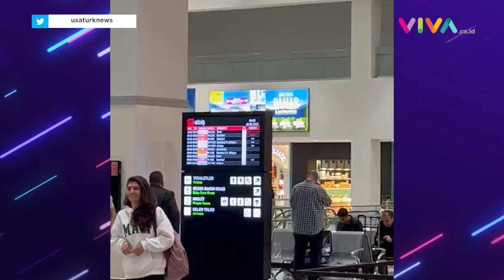'Pesawat Alien' Wara-wiri di Turki, Seluruh Penerbangan Disetop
VIVA - Benda tidak dikenal atau UFO melintasi langit Turki hingga membuat seluruh penerbangan ditutup. Peristiwa ini diketahui oleh dua awak kokpit pesawat dan dikonfirmasi Notice To Airmen. (RK-MA-DA)